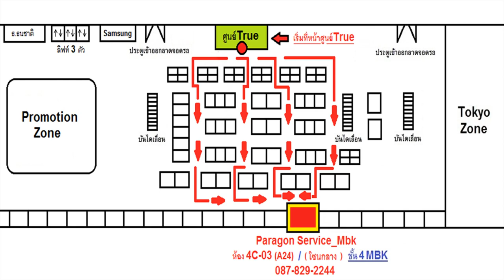ซ่อมซัมซุง Samsung Note 10.1 ค้างโลโก้ บูทวน เปิดไม่ติด ( /087-829-2244)